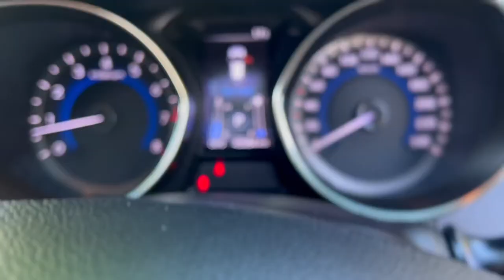2012 HYUNDAI i30 5D HATCHBACK PREMIUM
This 2012 HYUNDAI i30 PREMIUM comes with features such as,

Audio - Aux Input Socket (MP3/CD/Cassette) Audio - Aux Input USB Socket Audio - Input for iPod Audio - MP3 Decoder Bluetooth System Multi-function Control Screen - Colour CD Player Colour Display Screen - Front 6 Speaker Stereo
Safety & Security
Airbag - Driver Airbag - Passenger Airbag - Knee Driver Airbags - Head for 1st Row Seats (Front) Airbags - Head for 2nd Row Seats Airbags - Side for 1st Row Occupants (Front) Seatbelts - Lap/Sash for 5 seats Seatbelt - Pretensioners 1st Row (Front) Seatbelt - Load Limiters 1st Row (Front) Brake Assist ABS (Antilock Brakes) Control - Traction Control - Electronic Stability EBD (Electronic Brake Force Distribution) Control - Park Distance Rear Camera - Rear Vision Central Locking - Key Proximity Central Locking - Once Mobile Central Locking - Remote/Keyless Engine Immobiliser Alarm
Comfort & Convenience
Air Conditioning - Rear Air Cond. - Climate Control 2 Zone Air Conditioning - Pollen Filter Cruise Control Ambient Lighting - Interior Illuminated - Entry/Exit with Fade Illuminated - Key Ignition Barrel/Surround Map/Reading Lamps - for 1st Row Map/Reading Lamps - for 2nd Row Keyless Start - Key/FOB Proximity related Starter Button Armrest - Rear Centre (Shared) Sunglass Holder Sunvisor - Vanity Mirror for Driver Sunvisor - Vanity Mirror for Passenger Sunvisor - Illuminated Vanity Mirrors Dual Seatback Pocket - Front Driver Seat Seatback Pocket - Front Passenger Seat Storage Compartment - Centre Console 1st Row Glovebox - Cooled Door Pockets - 1st row (Front) Door Pockets - 2nd row (rear) Cup Holders - 1st Row Cup Holders - 2nd Row Cargo Net Storage Compartment - In Cargo Area
Lights & Windows
Headlamps Automatic (light sensitive) Headlamps - High Intensity Discharge Headlamps - Electric Level Adjustment Headlamp Washers Fog Lamps - Front Illuminated (puddle lamps) Door Mirrors Lighting - Exterior Side Power Windows - Front & Rear Rear View Mirror - Electric Anti Glare Rain Sensor (Auto wipers) Rear Wiper/Washer
Interior
Leather Look - Inserts in Doors Leather Look - Steering Wheel Leather Look - Gear Knob Leather Seats - Partial Metallic Finish Dash Board Metallic Finish Door Handles - Interior Metallic Finish Door Inserts Metallic Finish Interior Inserts
Seating
Seat - Height Adjustable Driver Electric Seat - Drivers Seat - Driver with Electric Lumbar Heated Seats - 1st Row Seats - 2nd Row (Rear) Flat Folding Seats - 2nd Row Split Fold Headrests - Adjustable 1st Row (Front) Headrests - Adjustable 2nd Row x3
Instruments & Controls
Clock - Digital Trip Computer GPS (Satellite Navigation)
Exterior
Body Colour - Bumpers Body Colour - Door Handles Body Colour - Exterior Mirrors Partial Chrome Air Vents Surrounds Chrome Grille Chrome Interior highlights Power Door Mirrors - Folding Power Door Mirrors - Heated Spoiler - Rear Roof Mounted
Body
Glass Roof
Electrical
12V Socket(s) - Auxiliary
Engine
Drive By Wire (Electronic Throttle Control)
Steering
Multi-function Steering Wheel Power Steering - Electric Assist - User Selectable Adjustable Steering Col. - Tilt & Reach
Brakes
Disc Brakes Front Ventilated Disc Brakes Rear Solid Park Brake - Electric
Wheels & Tyres
17" Alloy Wheels Spare Wheel - Full Size Alloy Wheel